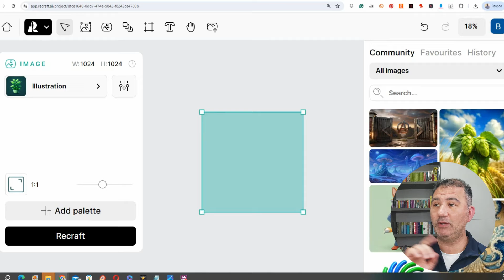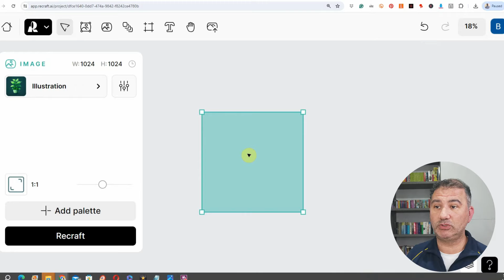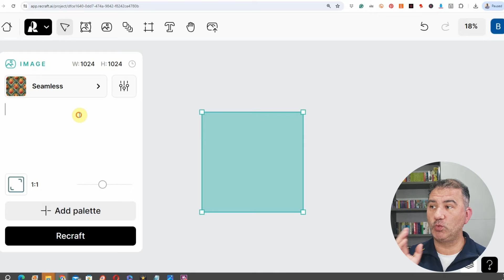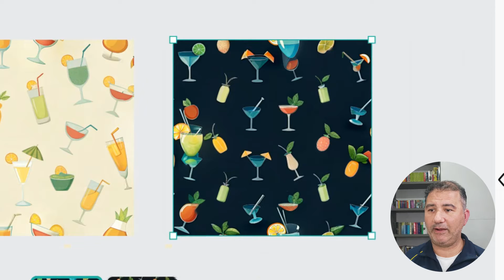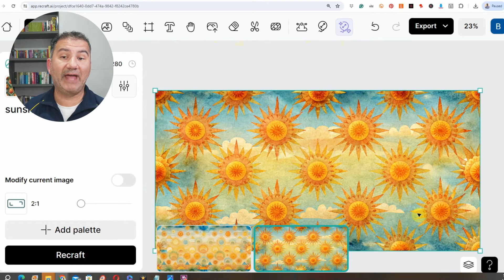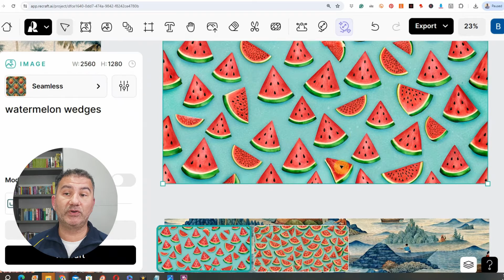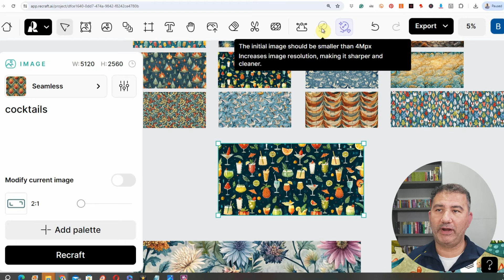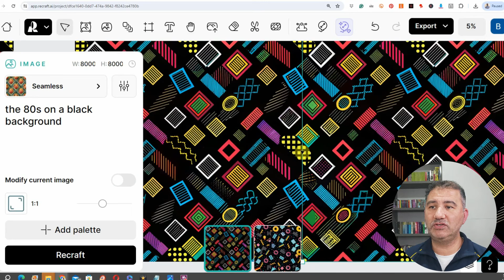The New Recraft Seamless Pattern Tool - Free and Amazing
The New Recraft Seamless Pattern Tool - Free and Amazing - Hey guys and gals, Recraft has come out with a new tool and I was so excited and stoked to share it with you all that I put together a quick video to show you how easy it is to use! It was so impromptu that I didn't even give myself a shave so bare with the scruffy look. LOL!!!

Joking aside, I have no doubt that you'll be able to take your artist portfolio up to new heights with this amazing tool so don't delay in learning how to use it. Click on the play button to watch. I'll see you there!

If you are enjoying the content on my channel and obtaining value from it, it would mean the world to me to have your support so that I can continue creating more content to help you with your Print On Demand business

Redbubble Tag Secrets– Your guide on using tags to Supercharge your design listing and get sales!

Finally, please take a moment to drop me a question or comment on any of my videos. I answer back and would love to know a little more about how I can help you find greater success with Photoshop and/or your Print On Demand business. I hope the content I publish provides you with a lot of good value!

Brian